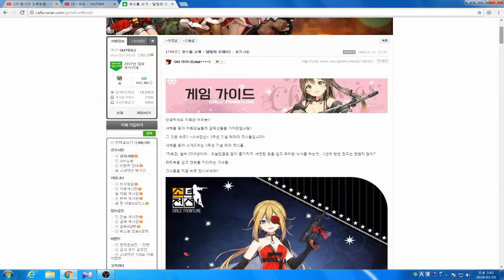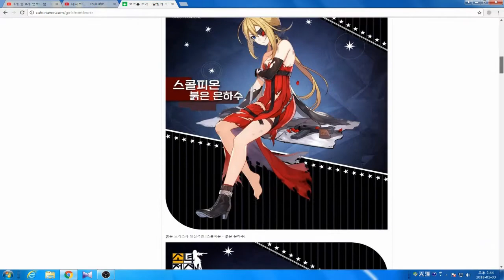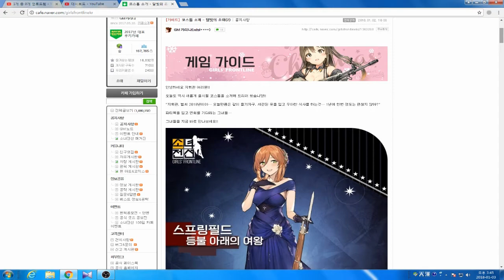[소녀전선] 1주년 기념 의상 달빛의 초대